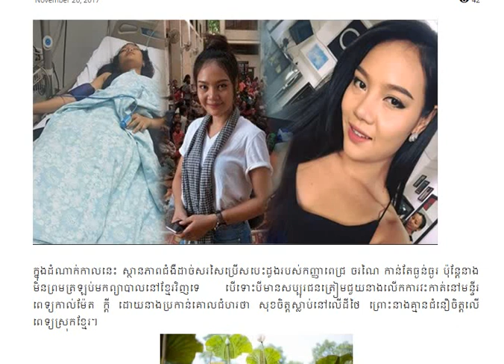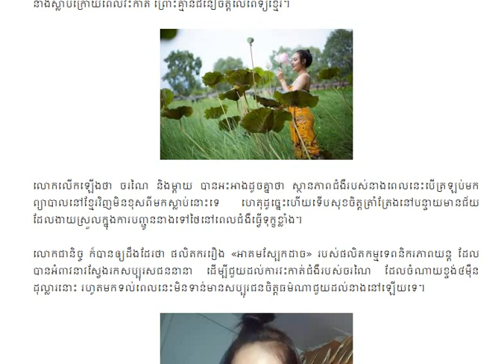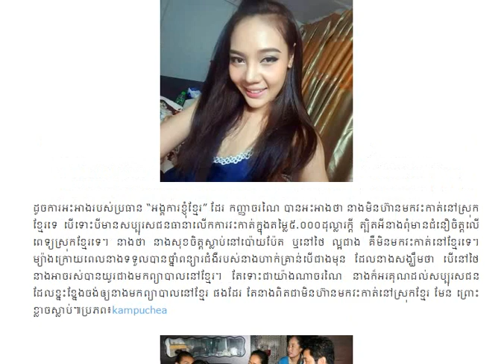ពេជ្រ ចរណៃសុខចិត្តស្លាប់លើដីថៃព្រោះតែគ្មានជំនឿចិត្តលើពេទ្យស្រុកខ្មែរ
សួស្តីបងប្អូនទាំងអស់គ្នាៈ
»»»ហើយក៏សូមអធ្យាស្រ័យដល់ខ្ញុំបាទដែលជាអ្នកអានផង!!!
»សម្រាប់ការអានរបស់ខ្ញុំ ក្រែងមានការខុសឆ្គងដោយពាក្យសម្ដីត្រង់ចំណុចឯណានីមួយ ដោយអចេតនានោះ!!!